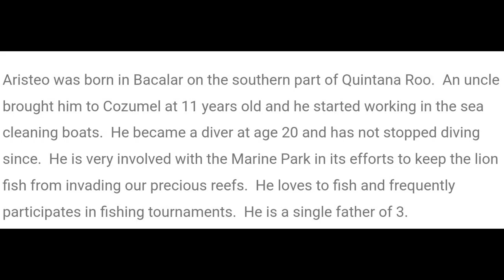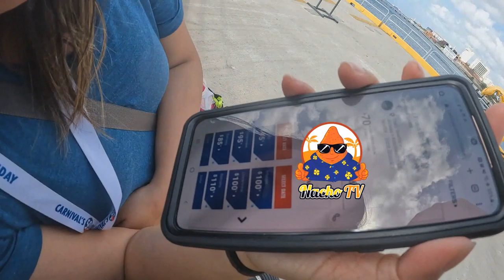Scuba Diving Excursion with Deep Blue Cozumel Plus Western Caribbean 5 day Carnival Cruise Valor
Welcome to another episode of NachoTV

Day 3 of our Western Caribean cruise,
as we head off the Carnival Valor to continue our adventure

From the Pier we take a short walk to the Taxi area
The person there then gave us price of how much the driver will charge us.
and told the driver where we wanted to go.

The Dive shop had us meet at the Old Caleta Marina by the Presidente Hotel
so we would make it in time for the 9am departure.
We're both certified divers and Our first dive of the day will be at La Francesca
with a max depth of 77 feet averaging 45 feet and water temperature 81-85F

 this would be our Dive #21
There's our boat Pegasus right before we descend.
Here's a quick 1.5minute compilations of the 50min dive.

Dive two of the day will be at El Paso del Cedral Reef
where we went down 73 feet with a average depth of 43 and water temperature of 82 degrees Fahrenheit
both dives was with our excellent dive Master Ari who you'll see take out an invasive species the lion fish.

Next up quick highlights of this dive spot

We pulled up next to a stranded boat their engine gave out and we towed them back to shore.
Finally back to the pier we have about 1.5 hours left to find some souvenirs;
fortunately this is the Cozumel Plus port stop which gives us a little extra time in port.
Before heading back to the ship, we remembered we had seen a great deal on a cruise to
Alaska so we had to book it and called our
cruise planner D2 while we still had service. He helps make our memories start out fun.

Back in the room we were a little fortunately we didn't see a towel animal but
I spotted it first and had her look out the window so she'd get surprised =)